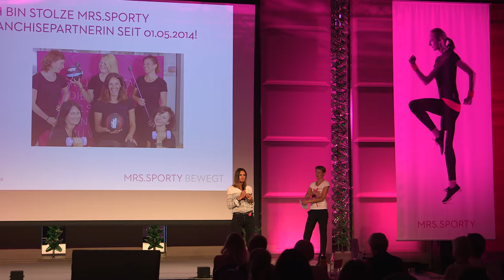1. Video-Porträt – Gründerstory von Elvira Kölbl-Catic | Mrs.Sporty Franchise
Tolle Gründerstory von Elvira Kölbl-Catic aus unserer Video-Portrait-Reihe. 2014 übernahm Elvira in Wien Perchtoldsdorf einen bestehenden Club aus dem Mrs.Sporty System. Sie berichtet, was sie dazu bewegt hat den Schritt in die Selbstständigkeit mit Mrs.Sporty Franchise zu gehen.

Willkommen bei Mrs.Sporty - deinem Fitness-Club für Frauen!

Oder willst du dein eigenes Fitness-Studio für Frauen eröffnen? Dann starte mit dem besten Franchise-System in Deutschland & werde Franchise-Partner bei Mrs.Sporty! Begleite Frauen auf ihrem Weg zum Wohlfühlgewicht, hilf ihnen beim gesunden Abnehmen & unterstütze sie beim Fitness-Training!

Oder willst abnehmen, mit gesunder Ernährung & Fitness-Training Gewicht verlieren & die Vorzüge von Trainings- & Ernährungsplan genießen? Dann probiere Mrs.Sporty aus - der Fitness-Club von Frauen für Frauen. Bei Mrs.Sporty kannst du ohne Jojo-Effekt abnehmen & das mit nur 30 Minuten Fitness-Training!